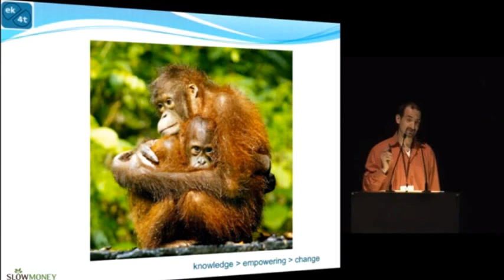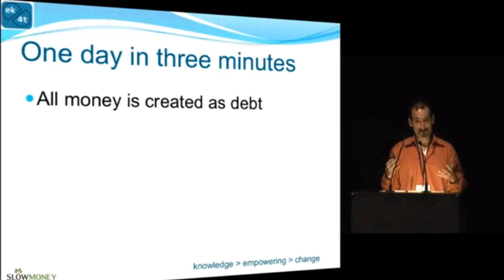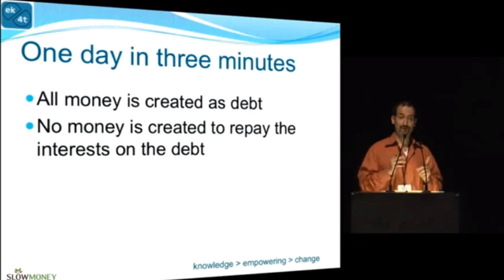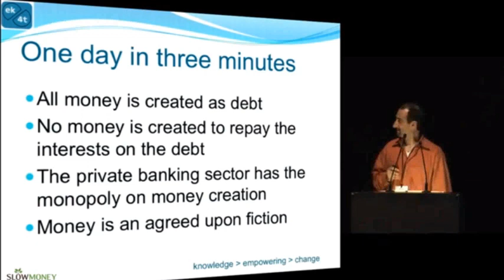Three minutes on money and banking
A short excerpt from my special address "Expanding our vision: beyond the narrow lens of conventional finance" at the fourth Slow Money National Conference in Boulder, CO on April 29th 2013